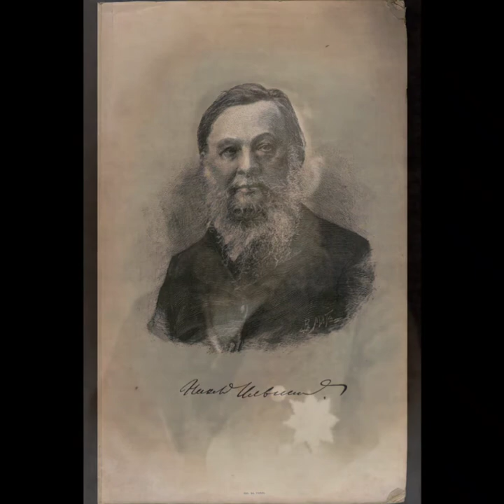Ильминский Николай Иванович кім